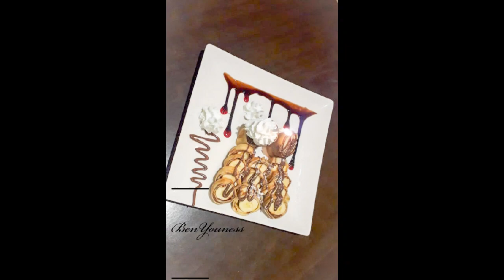DBx_art27 crêpes & Cappuccino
coffee
coffee table
coffee maker
coffee meets bagel
coffee shop
coffee grinder
coffee mugs
coffee machine
appuccino
cappuccino maker
cappuccino cups
cappuccino vs latte
cappuccino k cups
cappuccino car
cappuccino color
cappuccino and coffee maker
cappuccino recipe
cappuccino mix
coffee cake
crêpes suzette
crêpes un business en or
crêpes dentelles

crêpe
crêpes suzette
crêpes day
crêpes de chine
the crepes of wrath
crepes & waffles
crepeș river
crepe sole
crêpe paper
cree summer